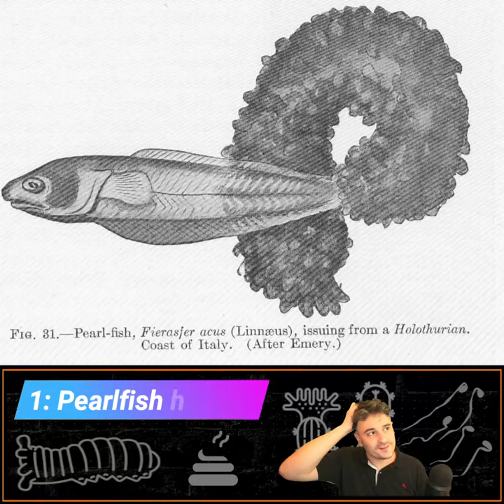5 Sea Cucumber Facts | This animal is GROSS!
Famous for spewing its white toxic guts, the sea cucumber actually is a primitive brainless animal. Sea cucumbers eat the fallen poop from fish above, and even allow the pearlfish to take up residence in their butts!

Today we learn 5 Gross Sea Cucumber Facts.

Special thanks to my current Patreons:
Research Associates: Susie, Julie Acepilot, GotMountains
Lead Scientists: Lisa, Alex, Emily, Sarah, Bianco Artistica, Epsilon is Greater Than